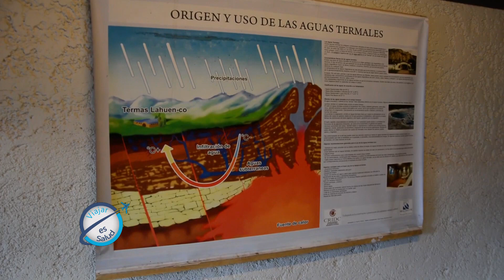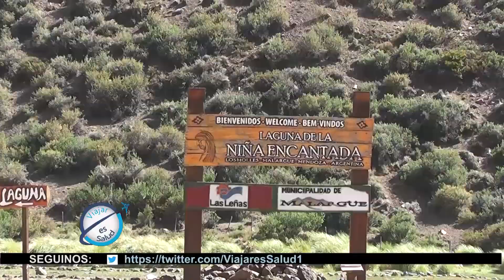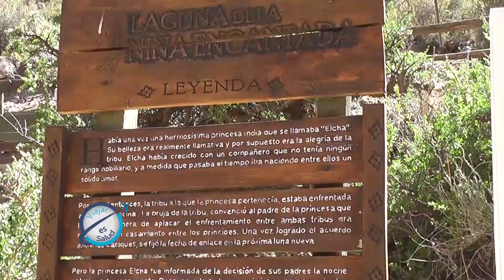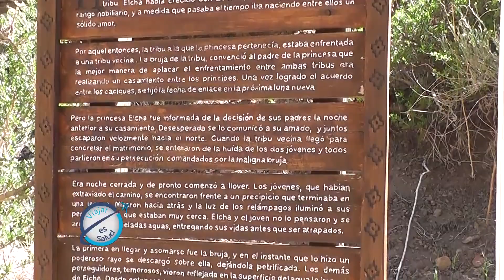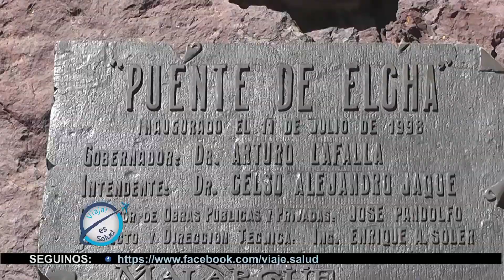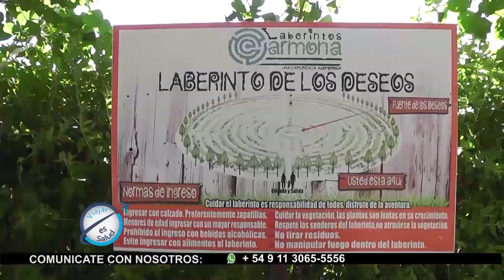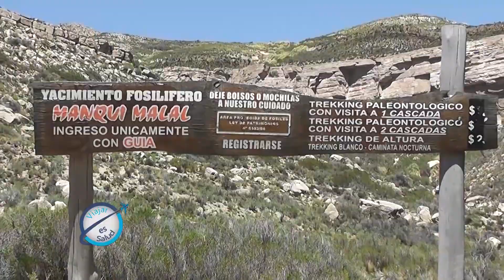Malargüe Mendoza Viajar es Salud | Turismo | Programa de Televisión